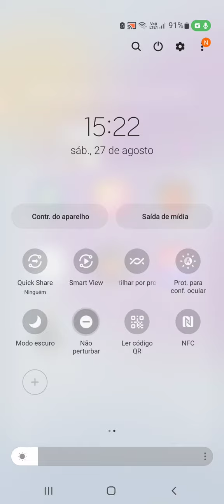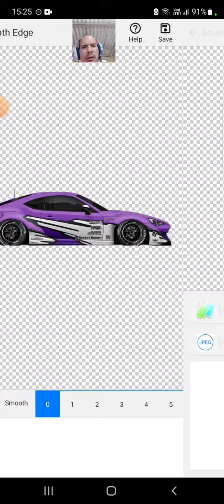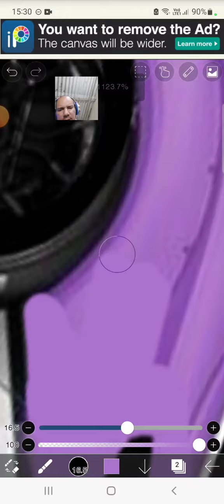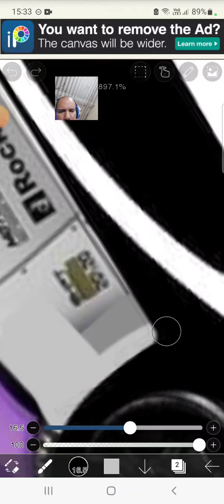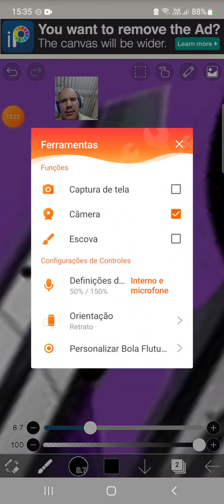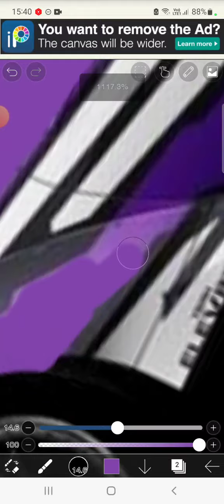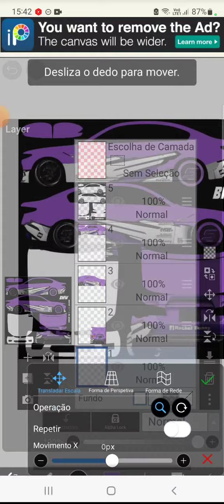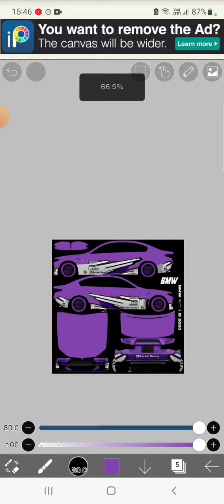Truck simulator ultimate _ como criar skin para os carros BMW , Mercedes e o Tofas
link das skins em branco dos veículos

HISTÓRIA DO CANAL
Antes no início comecei apenas com celular com um simples game de estratégia e RPG chamado Empires & Puzzles. Mas com esse jogo não consegui trazer um público legal para o canal e resolvi ir atrás de outros jogos na play store como modern combat,  Rally fury , entre outros , até que resolvi mudar um pouco de categoria e trazer para o canal jogo de simulação . O primeiro game que trouxe foi o Bus Simulator Ultimate, que sem dúvidas foi o jogo que trouxe um enorme público para o canal e que fez muito sucesso e que até hoje é o jogo mais visualizado e mais curtido pela galera e ainda podemos jogar juntos no modo multiplayer online na Ultimate League que antes era pago e que agora é grátis totalmente liberado para o pessoal e depois do grande sucesso desse joguinho de ônibus que fez meu canal rapidamente chegar aos mil inscritos e se tornar monetizado,  resolvi manter a tradição no mundo da simulação trazendo também outros games como Truck Simulator Ultimate,  Truck Simulator europe 2 , truck Simulator 18 que também é da zuuks Games,  world bus e world Truck driving Simulator da Dynamic Games,etc . Logo em seguida com a evolução do meu canal eu resolvi investir um pouco mais trazendo jogos de vídeo game também,  comprei um console Xbox one e comecei a gravar jogos também de simulação como truck driver,  bus Simulator 21, bus driver simulator countryside e ainda arrisquei em outros jogos famosos como pes ou efootball 2021 e 2022 , Resident Evil , call of duty entre outros, mas não deu certo e vi que meu público gosta mesmo é de simulação e resolvi manter isso como tradição do canal e tentando sempre trazer aqui os melhores jogos , com altos investimentos comprei enfim um PC gamer para trazer o melhor e mais famoso de todos eles , Euro truck Simulator 2 , lançado em 2012 , esse game tem se tornado o grande rei no mundo da simulação de caminhão e que sem dúvidas é o sonho de todos que curtem também essa modalidade de jogo e que hoje com muito orgulho eu trago ele aqui no canal , jogo de computador que é muito realista e que conquistou players do mundo inteiro vivendo um dia a dia de um verdadeiro motorista profissional nas estradas de todo o planeta com lindos cenários extremamente real e meu canal se tornando um pouco mais moderno com games de PC,  enfim , hoje meu canal é destinado a jogo simuladores e além de manter a tradição do bus Simulator e também os melhores jogos de celular inclusive os lançamentos como Truckers of Europe 3 e também o Universal Truck Simulator,  que foi muito aguardado pela galera,  também agora trazendo os jogos de computador no mundo da simulação virtual,  vou parando por aqui e deixo meus agradecimentos a todos os amigos pelo apoio ao meu canal fazendo chegar onde cheguei até hoje .
Welcome my channel!!! Thanks!!